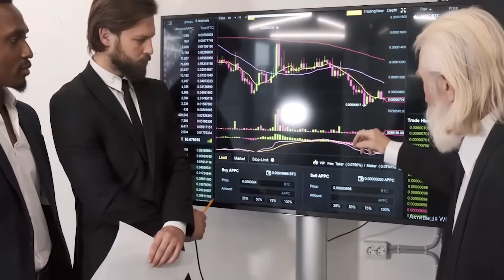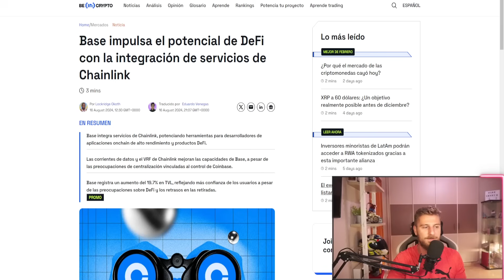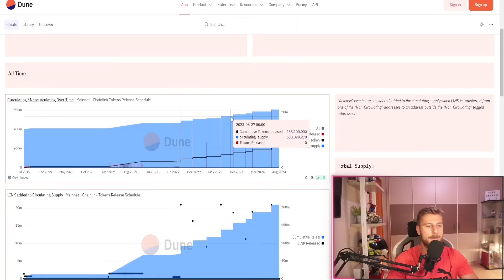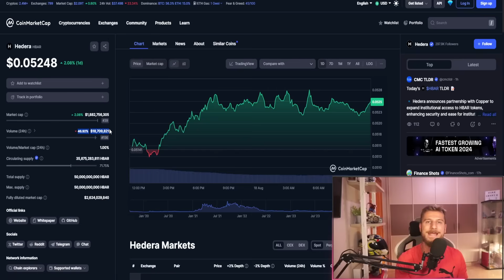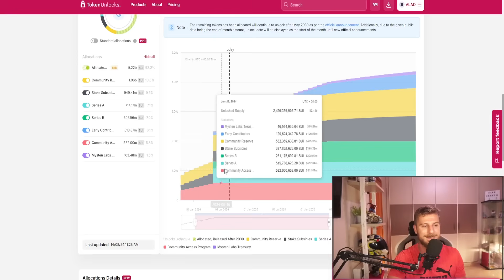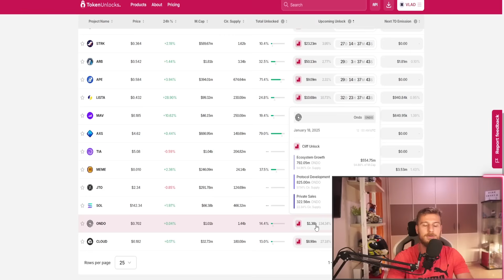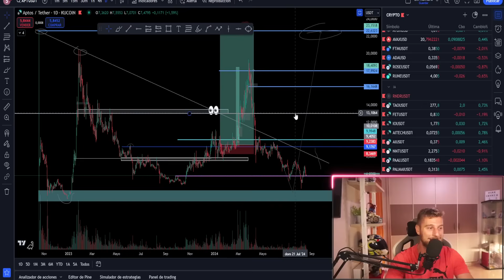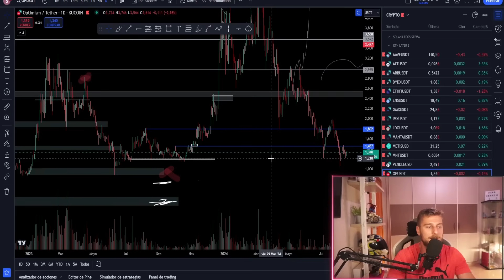Si Holdeas estas Altcoins (Op, Aptos, Link, Ondo. hbar y Tia) tienes que ver este video